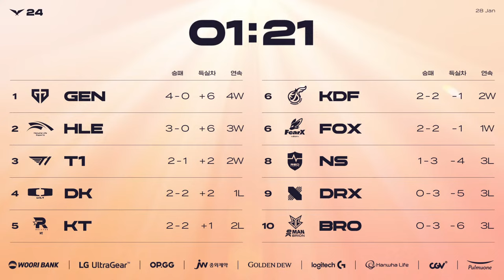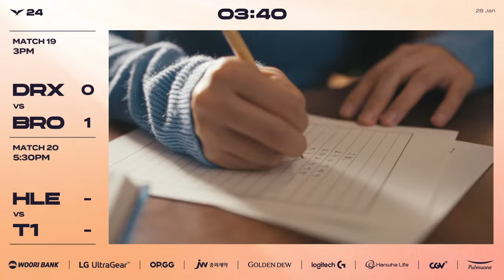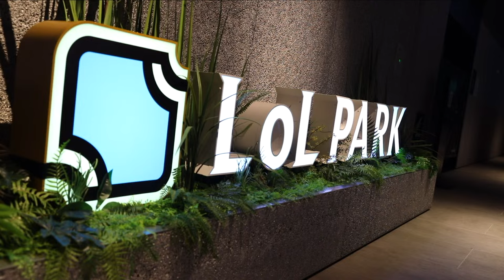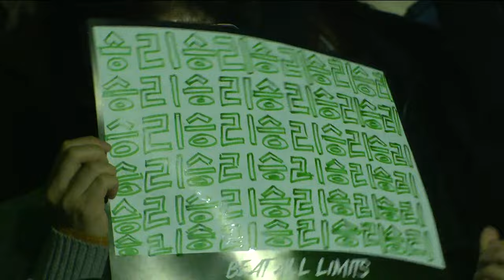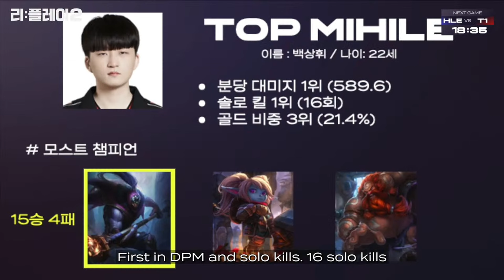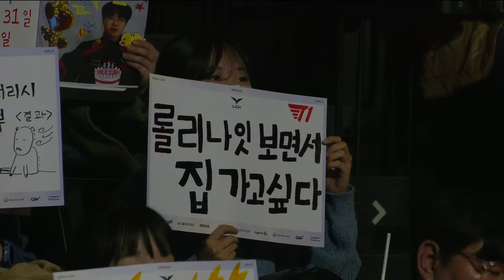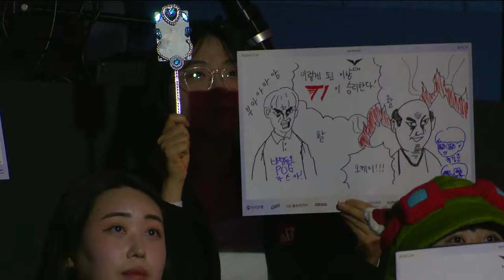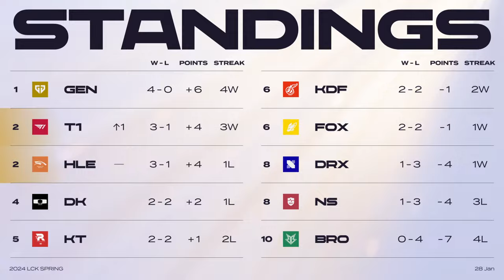DRX vs BRO - HLE vs T1 | 2024 LCK Spring Split